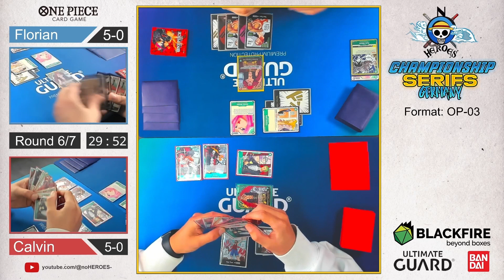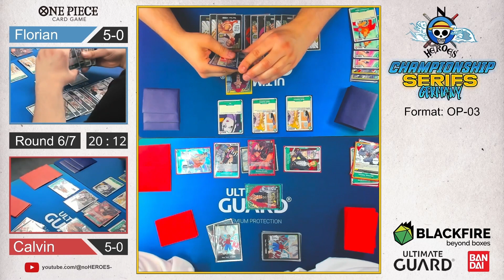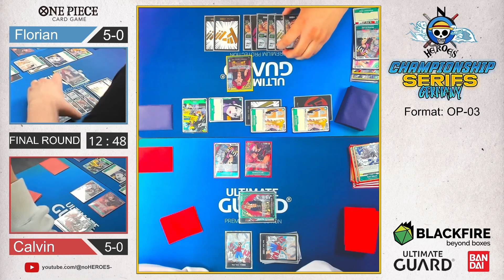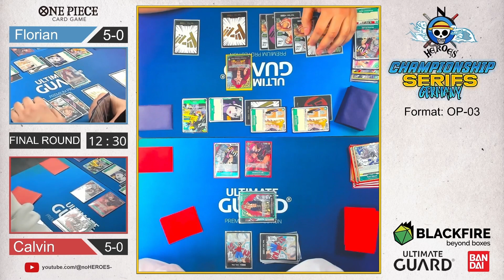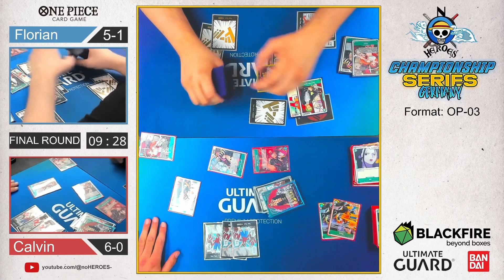ONE PIECE CARD GAME | FINAL ROUND noHEROES CHAMPIONSHIP | FILM KID BEST DECK IN NEW FORMAT ?